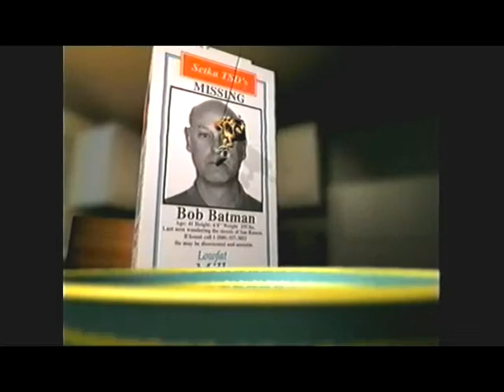Setka "Mission Complete" Softimage animation from 1998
Setka "Mission Complete" Softimage animation from 1998. It took forever to render this! :)